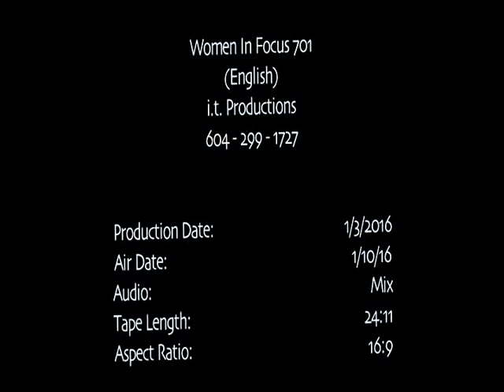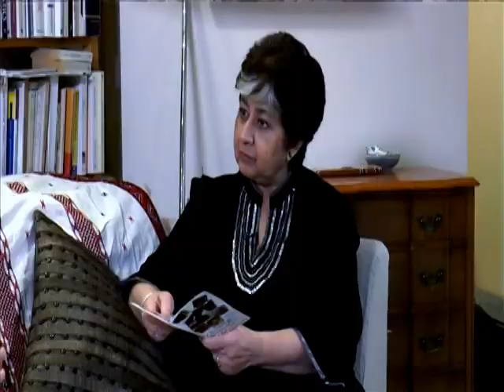Woman in Focus - Anvita Abbi by Sushma Dutt